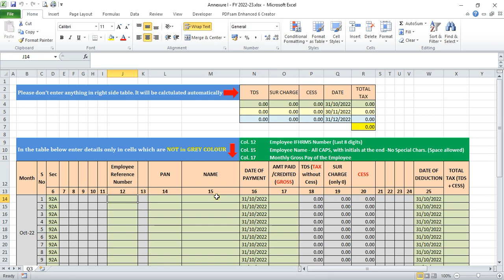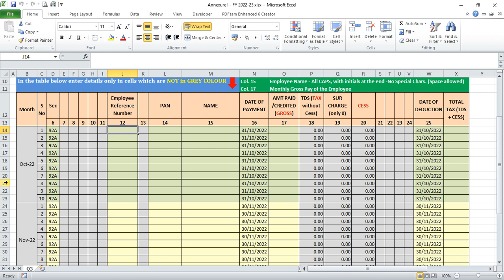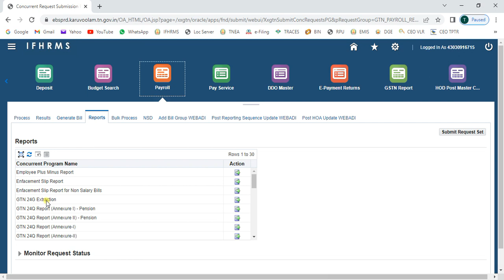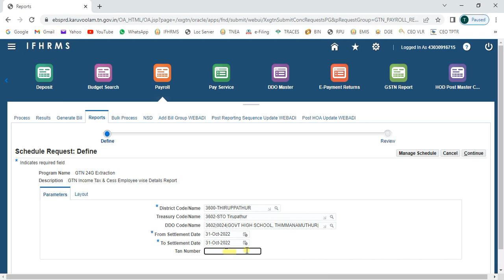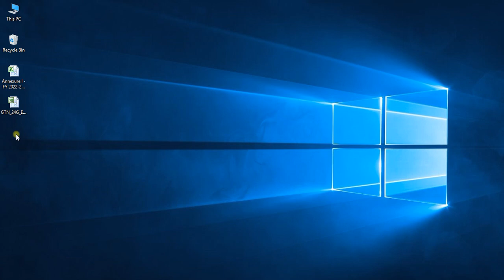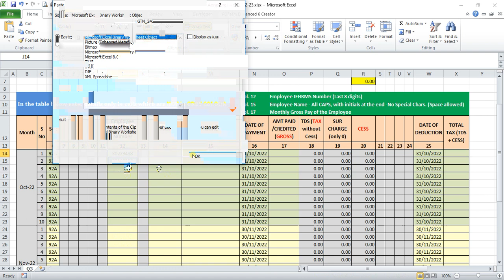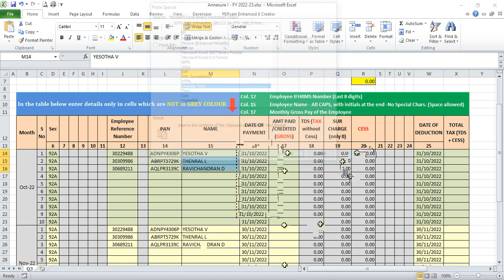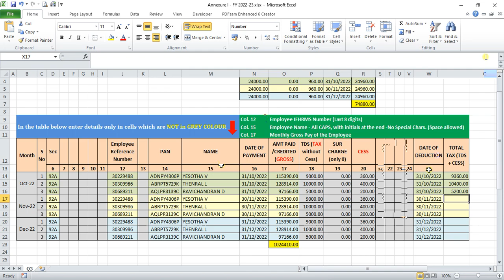eTDS Annexure I Excel File filling procedure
This video explains how to prepare the data required for Annexure I for eTDS return preparation.